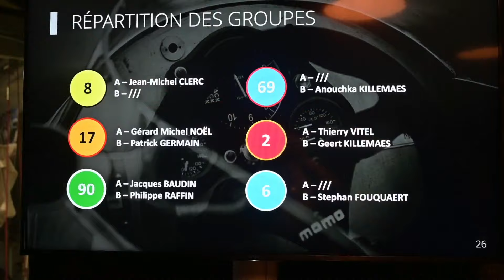My Most Exciting Moments from the 2023 Racing Season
In this video I look back on 2023 , driving the different race cars form the MGB GT, Vandiemen RF-85, Konig , Crossle and the Royale RP-30 on famous race tracks in Europe . Charade , Croix, Zolder,Spa Francorchamps, Mettet.